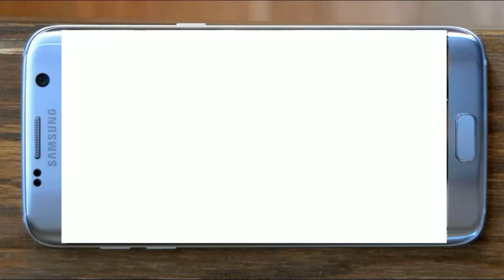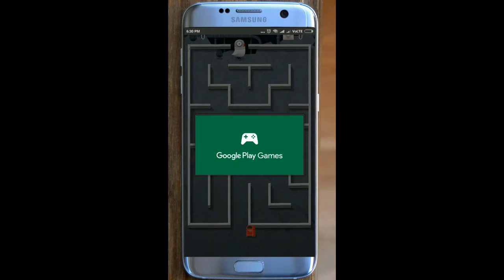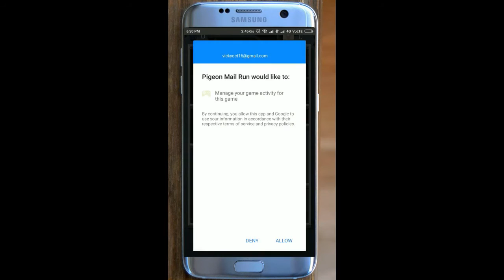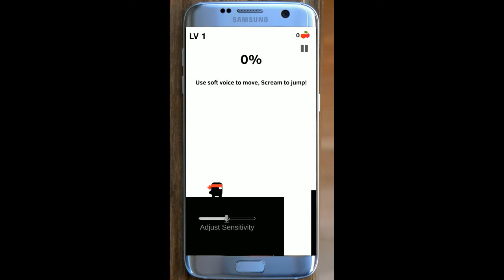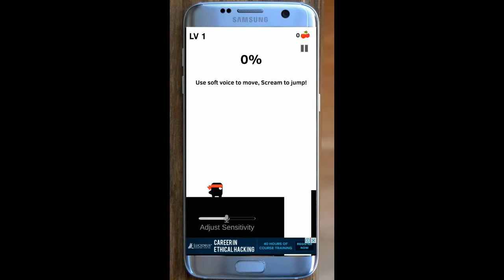Top 5 Games for Android [April 2017]